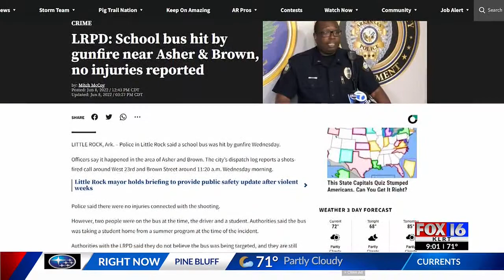LRSD parent reacts to Wednesday school bus shooting incident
A Little Rock School District bus was shot Wednesday morning. The driver and lone student on board walked away unharmed, but parents are concerned about their kids' safety amid several gun violence incidents in the city.